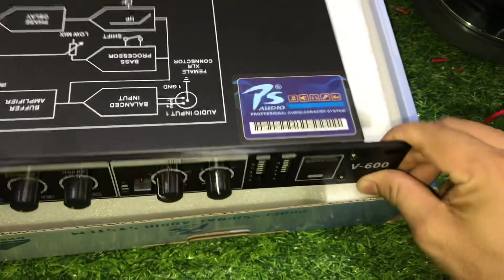Tét combo loa tầu không phải mỹ mà quá hay,bao hát karaoke hay nha Zalo 0972068141